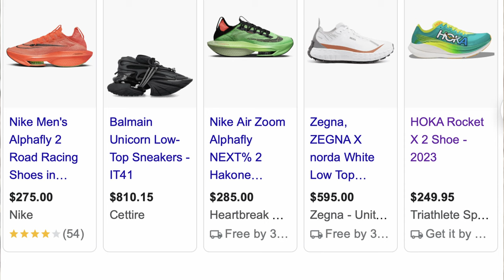How To Get Fit (and Stay Fit) - 3 Massively Underrated Tips (Video Essay)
Yep, I lost some weight - and have managed to keep it off over the last two years or so. I was always kind of a chubby dude - and, quite frankly, it was part of my identity. Or at least that was the excuse I had internalized over my entire adult life. As far as I was concerned, fitness was a distant planet inhabited by folks with a vastly different set of priorities than me. I mean it when I say it. Fitness was not something I was in any way interested in.

But one day, I went to a Yoga class with some friends who had convinced me to go - and to my surprise, I found it fun. Within a month I was going multiple times a week. It would eventually lead to picking up running and going to the gym. I haven't really looked back. Losing weight was little more than a byproduct of me doing things I enjoyed doing.

Weight loss has become a common post-show conversation topic - and some folks have shown an interest in how I pulled it off. Though I love the technical and physiological side of health (and have become a massive health nerd), the secret was a lot more simple than folks would like to make it out to be.

This video is divided up into 3 sections.

1. Find the Fun
2. Small Changes & Consistency
3. Identity
Bonus: Why Running Is Terrible / Why Running is Amazing

This is a short reflection on the key factors that led to me making fitness an everyday part of my life - and I believe the tips I've highlighted are vastly unspoken for in the fitness space. They are, however, effective and easily adoptable. Like I said, I was 240 lbs and concerningly comfortable in my ever-expanding dad-bod. I had no weight loss or fitness ambitions, so if this worked for me, then it can work for you.

If you have any interest in losing a few pounds or getting a bit healthier, well... I hope you find this video insightful.

Sincerely,
Joe